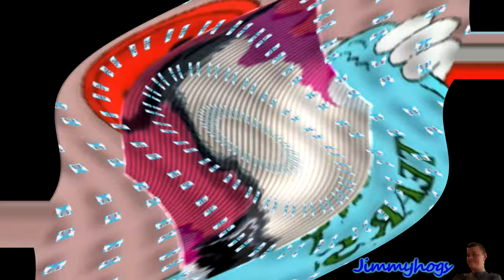Preview 2 Toaster Mario 2 Center Effects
| Some information about this video: |
Requested by: Marga Plomp
| Add me on Discord: Jimmyhogs#0001 |
I may do some requests from old videos.